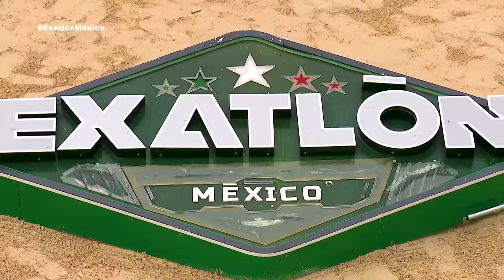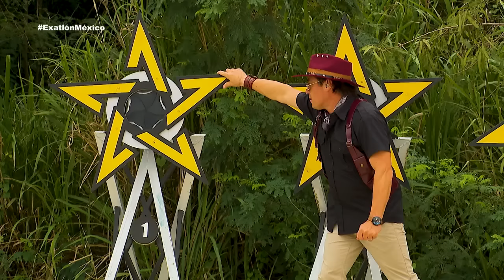Programa 87 | 14 febrero 2024 | Enigmas | Exatlón México 2023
El duelo de los Enigmas fue arrasador. ¡Hubo dos buenos premios de por medio y además la infaltable caja maldita que nadie se quiso llevar en Exatlón México!